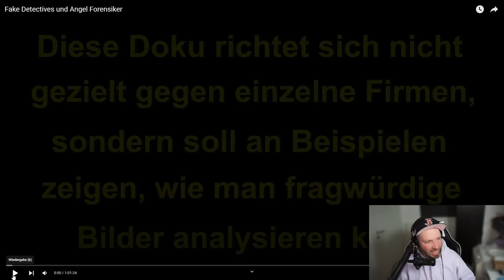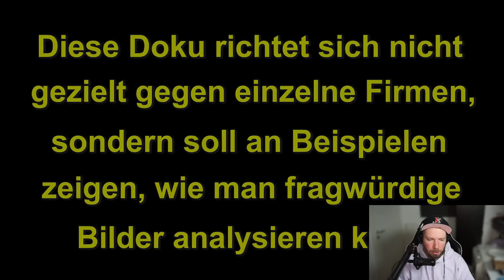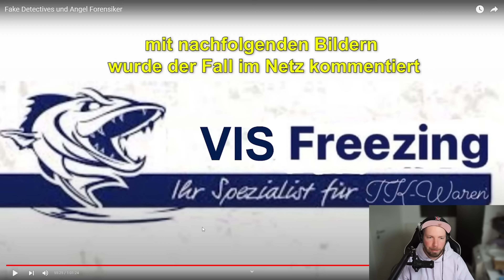Ich wurde BENUTZT! Von PROFIBLINKER! Einfach BENUTZT!